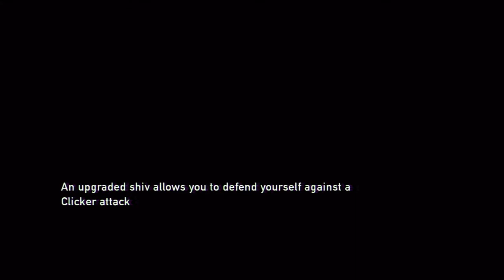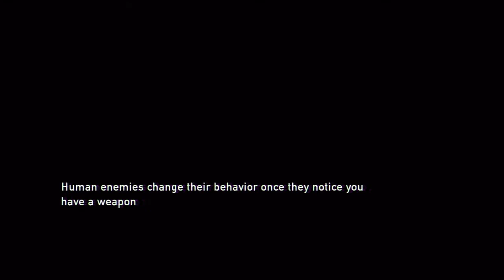The Last of Us: Part 7: Tess's Goodbye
Upon release, The Last of Us received critical praise for its achievements in writing, voice acting, sound design, level design, and art direction. Many publications gave the game perfect scores and hailed it as one of the definitive titles of the seventh generation. The Last of Us scored the biggest video game launch of 2013 so far, selling over 1.3 million units in its first week. As of July 2013, the game has sold 3.4 million units, making it the fastest-selling PlayStation 3 game after 3 weeks.